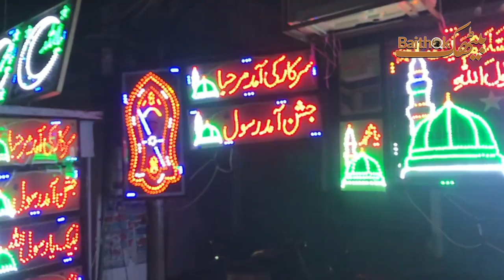Eid Milad ul Nabi Celebration 2021, SARKAR KI AMAD MARHBA, جشن عید میلاد المنبی ﷺ، 2021, باغبانپورہ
Milad-un-Nabi/Eid-e-Milad is celebrated on the occasion of the birthday of the Prophet of Islam, Hazrat Mohammad ﷺ. All Muslims in the world observe this festival. It is also known as Un-Nabi by the name of E-Milad, Nabi Day, Mohammad's Birthday or the Prophet's Birthday
Eid Milad-un-Nabi, the birthday of Holy Prophet Muhammad (Peace Be Upon Him), is being observed across the country and the Muslim ummah with traditional religious zeal today.

Numerous Eid Milad-un-Nabi (Peace Be Upon Him) processions will be taken out across the country.
Streets and roads, as well as bazaars, shopping centres, and government and private buildings have been beautifully decorated and illuminated with lights, colours, and banners bearing writings about the celebration of Eid Milad-un-Nabi (Peace Be Upon Him).
Mawlid[a] (Arabic: مَولِد‎, romanized: Mawlid, lit. 'Birth [of Muhammad]'), is the observance of the birthday of Prophet Muhammad which is commemorated in Rabi' al-awwal, the third month in the Islamic calendar. 12th Rabi' al-awwal is the accepted date among most of the Sunni and Shia scholars[11], while few Shia scholars regard 17th Rabi' al-awwal as the accepted date.[b]The history of this celebration goes back to the early days of Islam when some of the Tabi‘un began to hold sessions in which poetry and songs composed to honour Muhammad were recited and sung to the crowds.
It has been said that the first Muslim ruler to officially celebrate the birth of Muhammad in an impressive ceremony was Muzaffar al-Din Gökböri (d. 630/1233). The Ottomans declared it an official holiday in 1588, known as Mevlid Kandil. The term Mawlid is also used in some parts of the world, such as Egypt, as a generic term for the birthday celebrations of other historical religious figures such as Sufi saints.
Mawlid is recognized as a national holiday in most of the Muslim-majority countries of the world with the exception of Saudi Arabia and Qatar. Some non-Muslim majority countries with large Muslim populations such as India also recognize it as a public holiday.

🎉🎉🎉🎉🎉BAITHAK🎉🎉🎉🎉🎉
FOLLOW US EVERYWHERE... IT'S YOUR BAITHAK.. LINKS ARE HERE